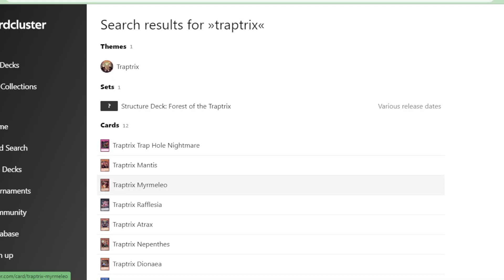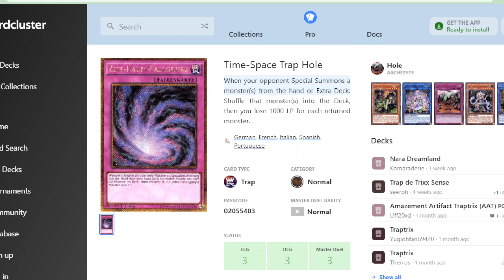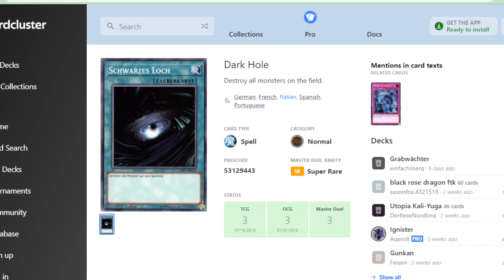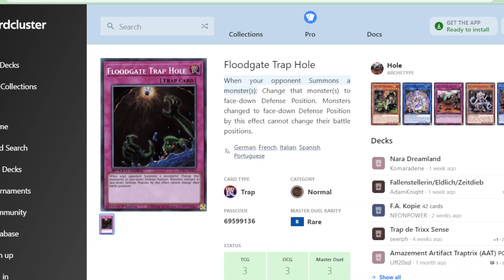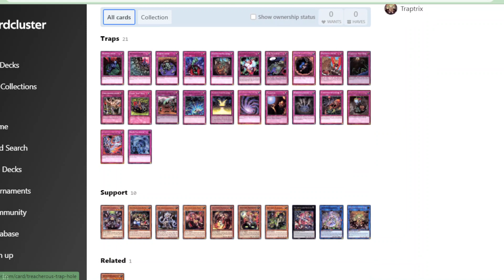Tempo di TEORIE! Che carte ci SARANNO nello Structure Deck Forest of the Traptrix? YUGIOH